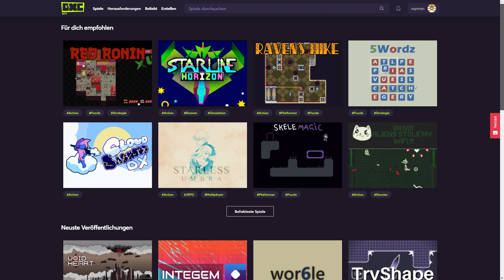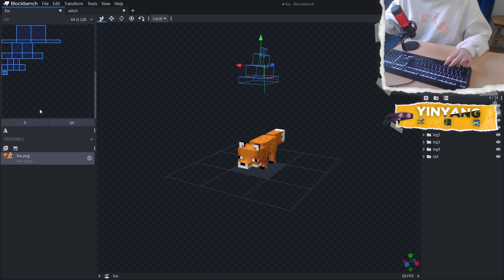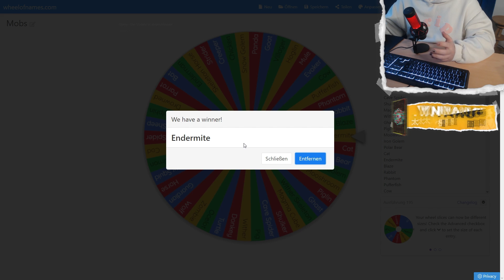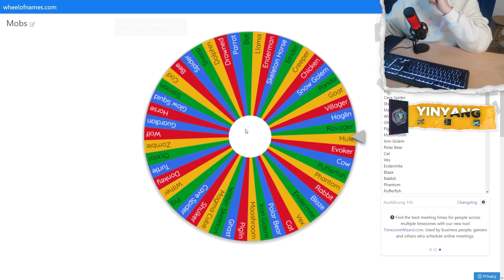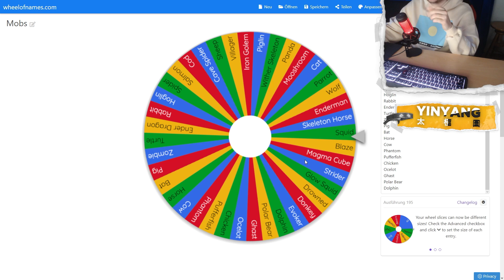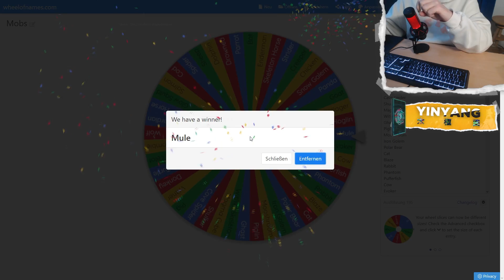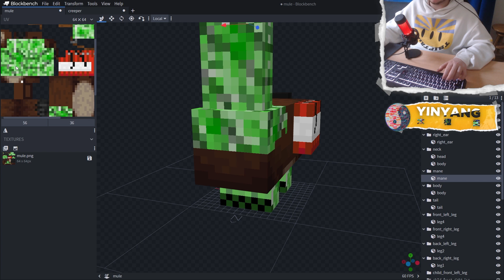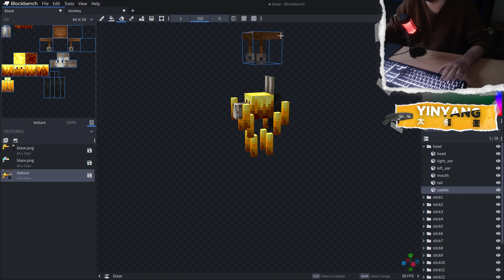GLÜCKSRAD entscheidet NEUE Minecraft MOBS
Wenn du Survival Games magst, solltest du diese unbedingt kostenlos auf GXC ausprobieren

Ich erstelle 5 NEUE Minecraft Mob KOMBINATIONEN.

- werbung -

Intro ► @tatsachen

Speedruns wie sie Dream von Minecraft Manhunt oder BastiGHG in Minecraft gespielt haben
ein lustiges Minecraft Video mit 5 Minecraft Speedruns

00:00 Intro
00:42 GXC by Opera
01:54 NEUE Mobs erstellen